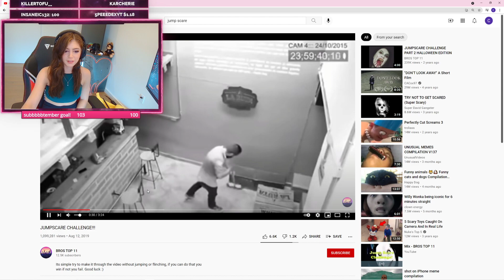Chrissy Costanza gets jumpscared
1. Like the video